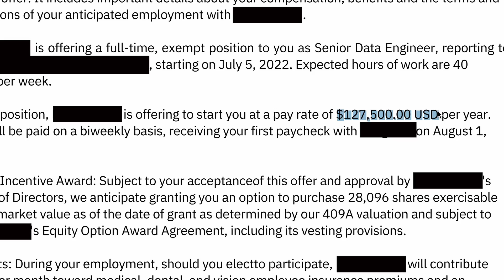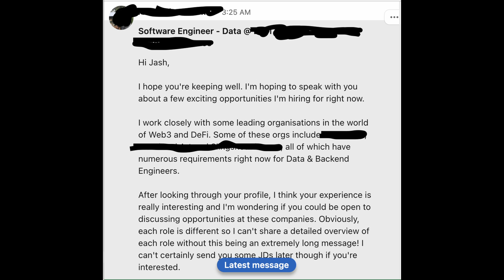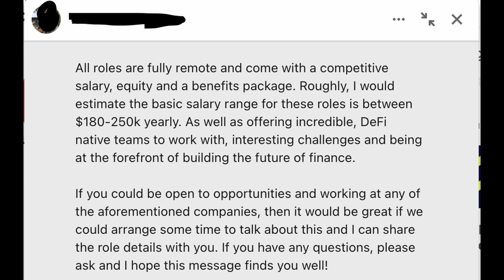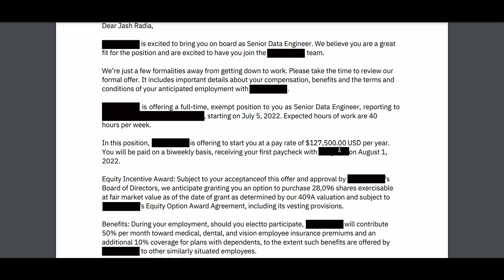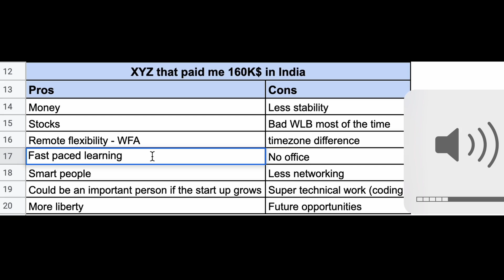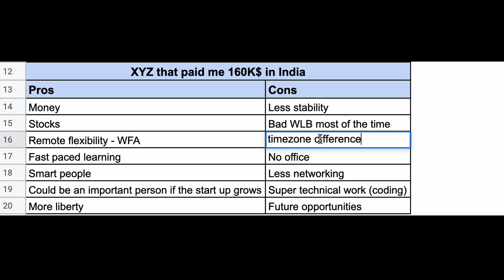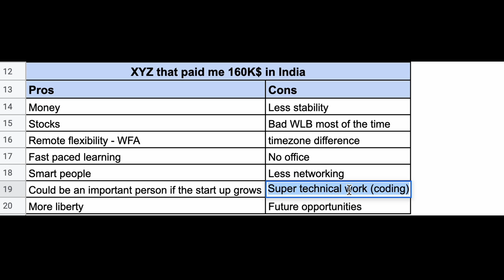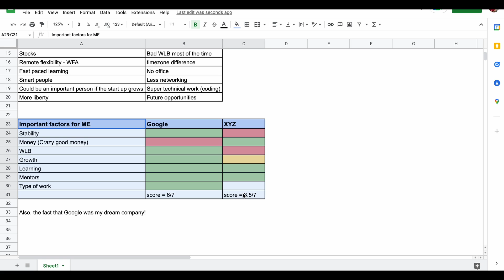Why I Rejected 1.3 CR INR (160K USD) Offer in India! The Truth about Remote Jobs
In this video, I talk about how did I get a high paying remote job as a Data Engineer, what was it and ultimately why did I reject it?

Are you looking for such high paying remote jobs in Data Engineering or any other fields? Check out this video first to understand Pros and Cons!

Book 1:1 sessions with me to fast track your journey to becoming a successful data engineer here:

Have some thoughts? Let's talk about it in the comments!

0:00 Intro and Overview
2:32 How did I get it and Interview Experience
7:16 What was the offer?
9:57 Why did I reject it?
16:53 Wrap up